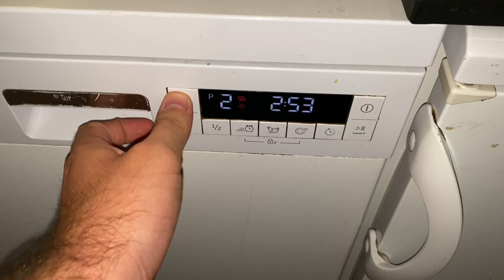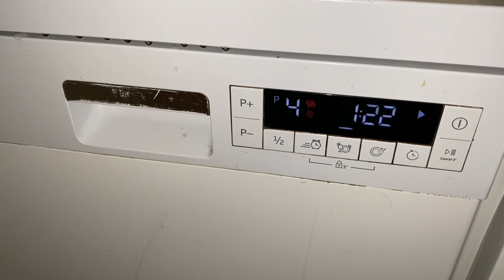Cafe/bar Beko dishwasher- Start of cycle!